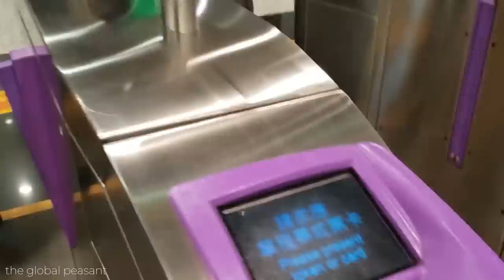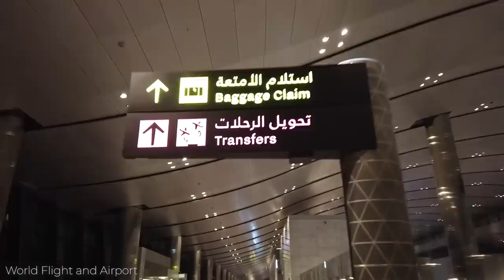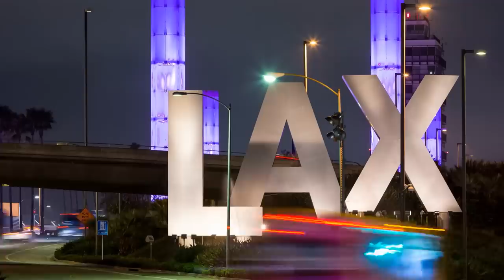15 Busiest Transportation Hubs in the World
The world is a busy place. In fact, when we checked the latest figures, there were 7,980,487,072 other people on the planet. And with eight billion people in the world, many of whom want to broaden their horizons by travelling and seeing new countries, there’s a lot of demand for transportation. And people are just one part of the puzzle – we also have to transport food, packages and raw materials. And so with that in mind, in today’s video, we’re going to take a look at 15 of the world’s busiest transportation hubs!